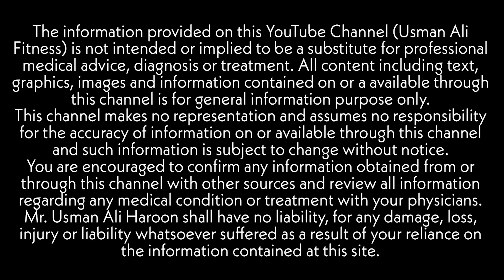5 Foods To Lower Cortisol | Cortisol And Weight Loss | Health & Fitness | Urdu/Hindi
I’ve done some videos on cortisol, but I haven’t done a video on the foods that lower cortisol. That’s what we’re going to talk about today. Of course, there are a lot of benefits to reducing cortisol, but we’re not going to get into that today. Instead, I want to cover the foods that can help you lower cortisol naturally.
Cortisol adapts the body to a stress state. It's important to note that the body doesn’t know the difference between mental stress and physical stress. A high level of sugar in your blood affects cortisol and adrenaline. In other words, consuming sugar, refined carbs, and starches keeps you in stress mode. On the flip side, the Healthy Keto diet and intermittent fasting help lower cortisol and promote a sense of calm.

The best foods to lower cortisol and stress:
1. Choline (Egg yolks, Organ Meat, Liver)
2. B12 (Animal Products)
3. Vitamin D ( Egg Yolks, Fish, Red Meat, Liver)
4. Probiotics (Yogurt, Cheese, Green Olives)
5. Pottasium and Magnesium (Green Leafy Vegetables)